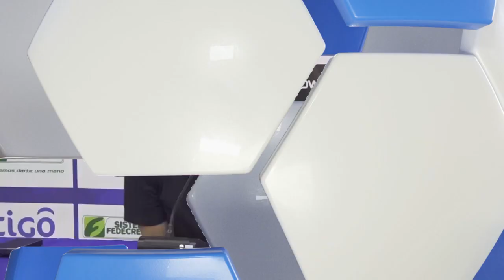SALVADOREÑOS EXPLOTAN EN VIVO POR EL FUTBOL MEDIOCRE QUE DEMOSTRARON EN LIGA DE NACIONES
el salvador,deportes de el salvador,fútbol de el salvador,el salvador vs trinidad y tobago,previa guatemala vs el salvador el salvador,prensa salvadoreña,prensa centroamericana,prensa tica,resumen guatemala vs el salvador,prensa centroamericana habla de méxico,prensa tica habla de méxico🔔🔔 𝗔𝗰𝘁𝗶𝘃𝗮 𝗹𝗮 𝗖𝗮𝗺𝗽𝗮𝗻𝗶𝘁𝗮 !! 𝗮𝗽𝗼𝘆𝗮 𝗮 𝗡𝘂𝗲𝘀𝘁𝗿𝗮 𝗦𝗲𝗹𝗲𝗰𝗰𝗶ó𝗻 !!